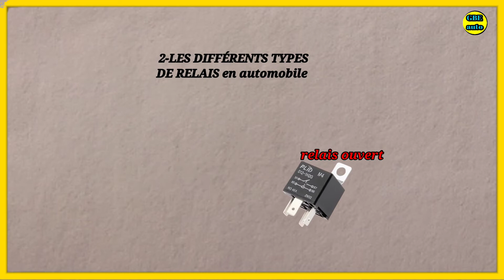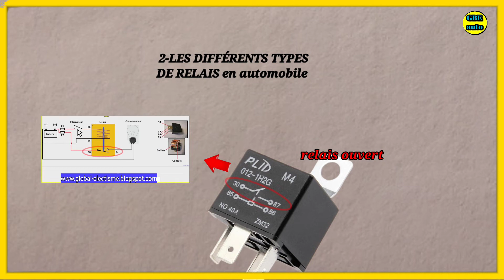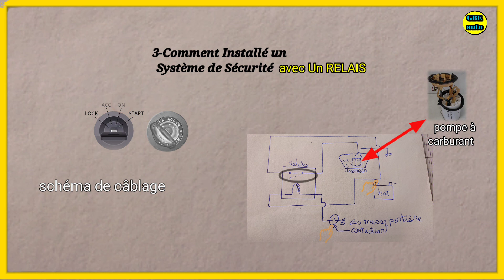RELAIS EN AUTOMOBILE : Comment Fonctionne un relais en automobile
Dans cette vidéo, nous allons vous former sur le fonctionnement d'un relais en automobile, les différents types de relais en automobile et sur le comment installer un système de sécurité avec un relais.
▬▬▬▬▬▬▬▬▬▬▬▬▬oVIDEO SUGGESTIONS►découvrer comment reprogrammer une clé de voiture savoir sur la reprogrammation du calculateur de gestion moteur sa marche un système d'antidémarrage contrôler la sonde de température d'eau POUR ALLER PLUS LOIN ▬▬▬▬▬▬▬▬▬▬▬💡 y/c/GBEautomobile/?sub_confirmation=1💡Rejoignez-nous sur Facebook 👇👇👇 sur telegram👇👇👇GBEauto🚨🚨🚘🚘 A PROPOS DE CETTE VIDÉO ▬▬▬▬▬▬▬▬▬▬▬Nom du créateurIdriss Foedje

🤓Si tu est intéressé pas une formation en ligne écrit moi en IB👉👇👇